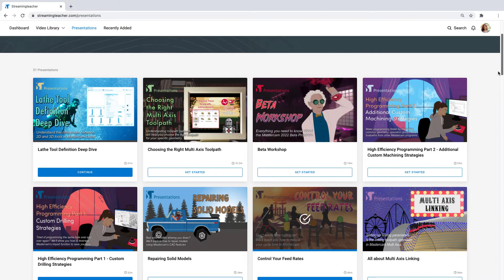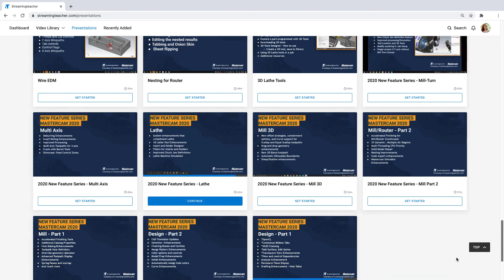Mastercam Monthly Presentations on Streamingteacher Pro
One of the benefits of a Pro subscription is being able to watch to all our monthly Presentations at any time from your dashboard! Presentations are long form lessons designed to give you a deeper understanding of programming concepts, specific Mastercam features and settings.